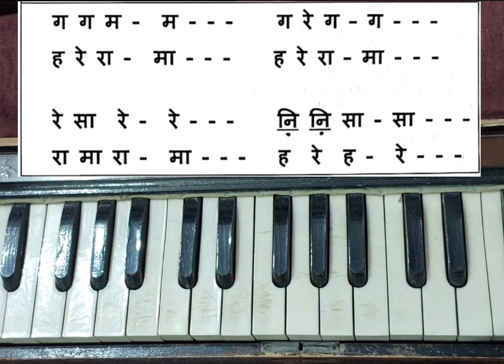mahamantra dhun Harmonium par bajana shikhe | Learn Music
महामंत्र धुन - हरे कृष्ण हरे कृष्ण कृष्ण कृष्ण हरे हरे - हार्मोनियम पर बजाना शीखें |
mahamantra dhun Harmonium par bajana shikhe | Learn Music by Jignesh Tilavat 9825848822